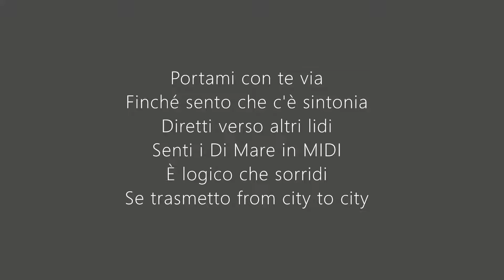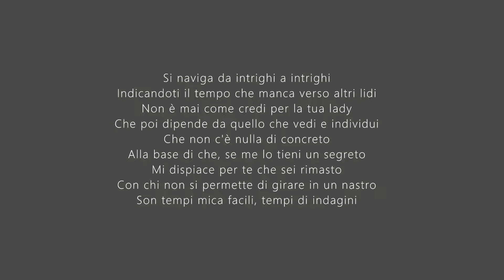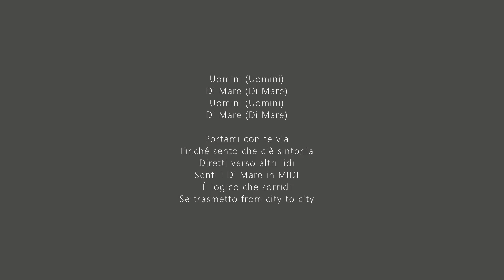Testo "Verso altri Lidi" - Uomini di Mare (1999)